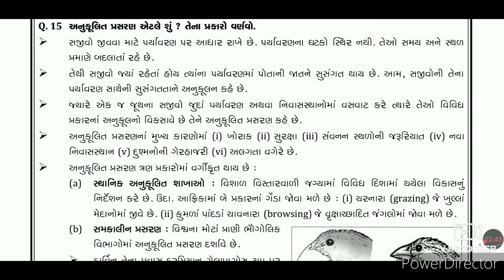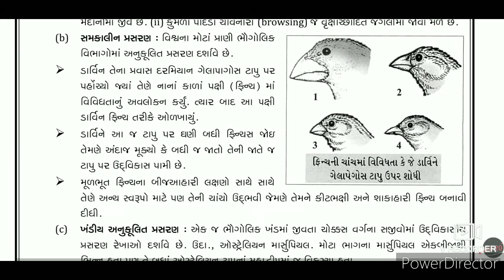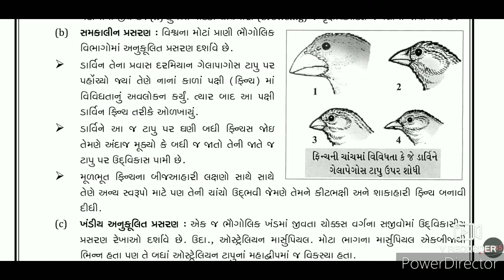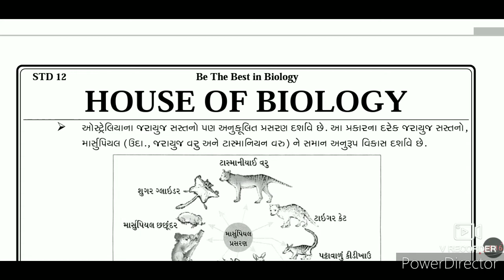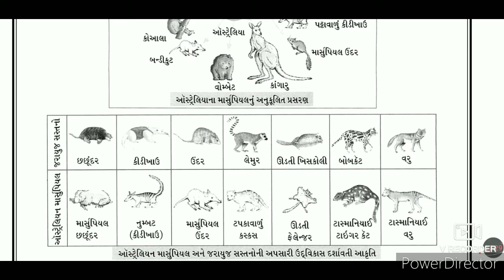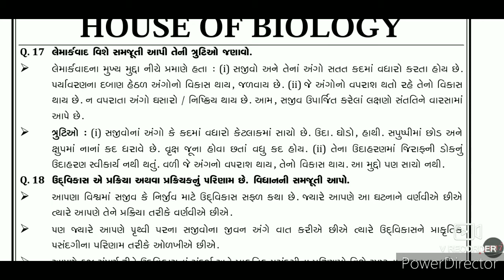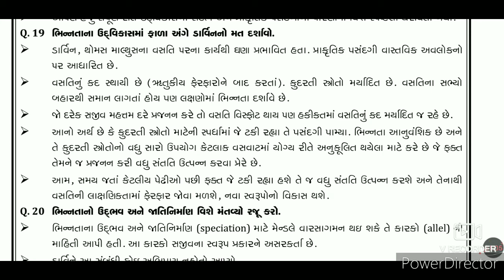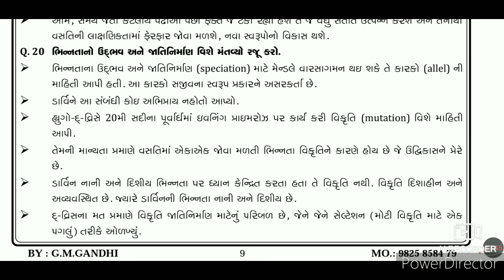ધોરણ ૧૨ પ્રકરણ ૭ ઉદવિકાસ ( lecture 3 )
PAMPHLET QUESTION 15 TO 20